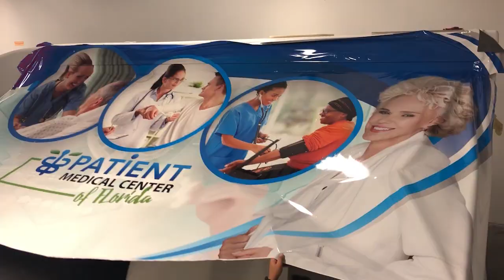Mini Bus Wrap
SOCIAL MEDIA